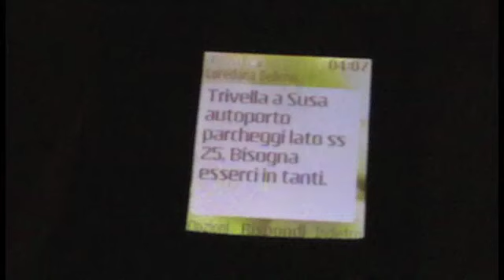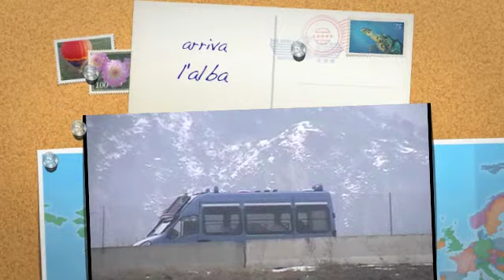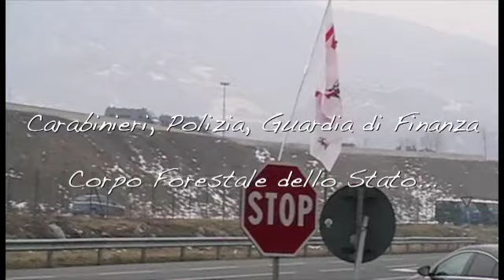Susa 9-2-2010 "La trivella"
February 2010: in the Susa Valley seems to be in another state. Continued militarization of the territory under the guise of surveys unnecessary, contrary to past agreements, having "cut out" areas of decision by the institutional representatives of dissenting citizens through pressure and "new rules" ...
The story - good story - more for 20 years !
A will be tough!

Febbraio 2010: in Valle di Susa sembra essere in un'altro stato. Continua la militarizzazione del territorio con la scusa di sondaggi inutili, contravvenendo ai passati accordi, dopo aver "tagliato fuori"  dagli ambiti decisionali i rappresentanti istituzionali dei cittadini dissenzienti attraverso pressioni e "nuove regole"...
La storia - bella storia - continua. da 20 anni!
A sara dura!!!